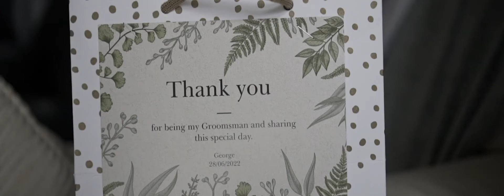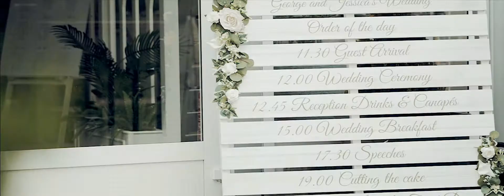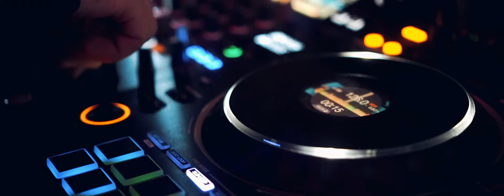George + Jessica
This is the story of George & Jessica on the 28th July 2022 family and friends gathered at Combermere Abbey to celebrate the marriage of George & Jessica. Combermere Abbey is steeped in thousands of years of English history with acres of rolling parkland, walled gardens and ancient woodlands alongside spectacular Gothic architecture, enchanting waters and a breathtaking Edwardian Glasshouse this truly was a magical setting for a beautiful wedding!.

Venue: Combermere Abbey Weddings
Photographer: Flawless Photography
Videography: Naz Ahmed Films
Dress: Riki Dalal Bridal
Shoes: Zara
Cake: Lesley Walter Cake Design
Decor: Debra Atkinson's Flowers at Pritchards
Suits: Whitfield & Ward
Bridesmaid dress designer: Maids To Measure
MUA: Poppy Michelle
Electric violinist: Barbara The Violinist
DJ: @clubclassentertainment

equipment used